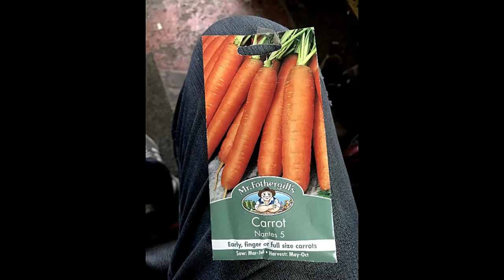Small Garden Update- May 31st 2020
2020's update for Andrew & Olwen's Garden.
Time and effort changing a small-ish area to a emazing space.

Brian D.